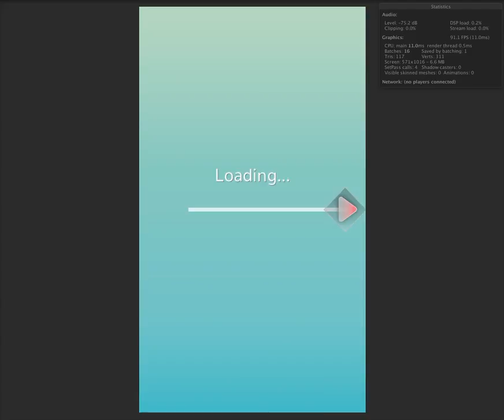Mind The Gap!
Game name has changed from 'Block Fall'
Instructions Page added
Ui style update